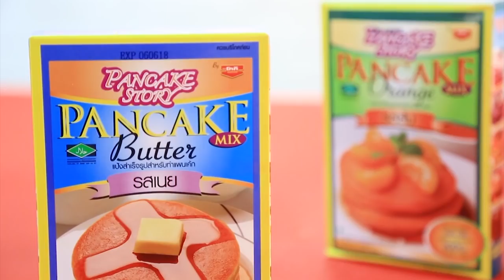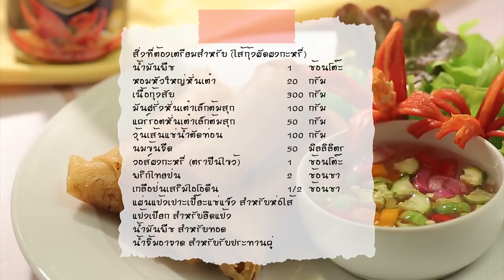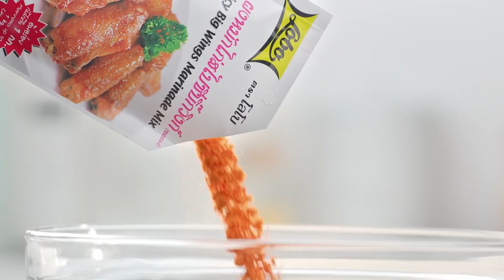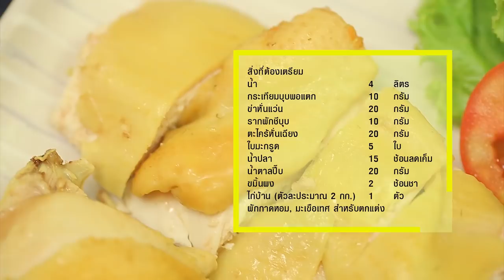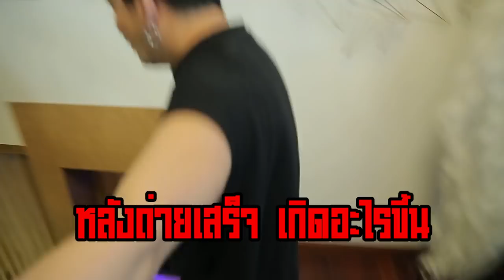'อ.ยิ่งศักดิ์ x ฮิปโป' บุกบ้าน 'พจน์ อานนท์' I เต็มปากเต็มคำ I EP.15 [ Full ]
อ.ยิ่งศักดิ์x ฮิปโป' บุกบ้านผู้กำกับชื่อดัง 'พจน์ อานนท์' พร้อมล้วงความลับที่ใครๆ ไม่เคยรู้มาก่อน

▲Line @yingsakfood